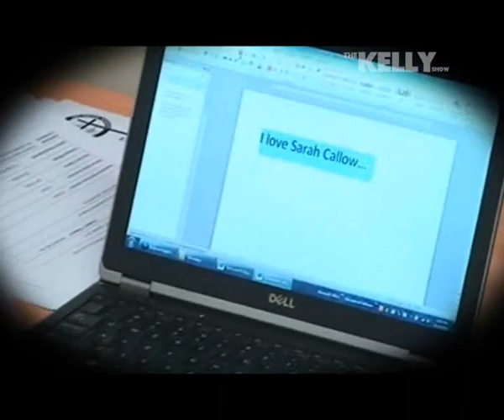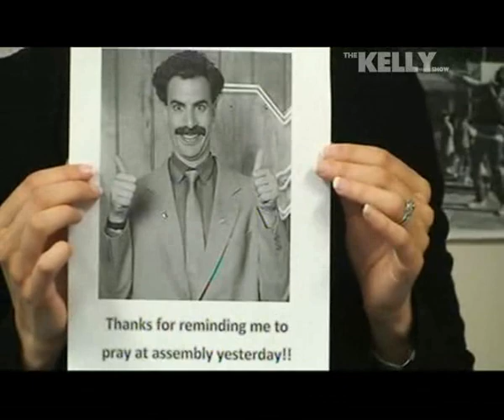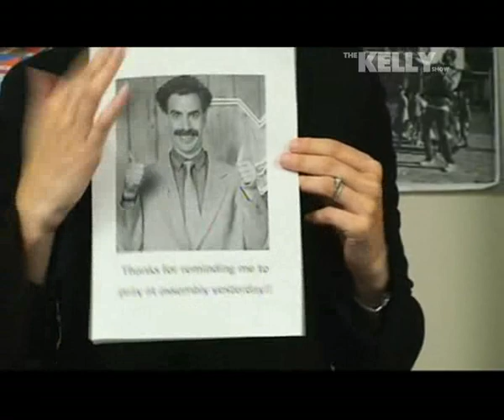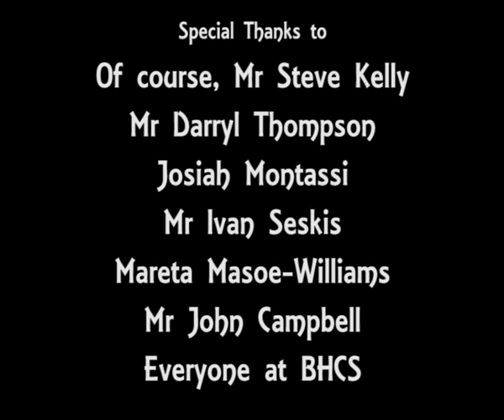Behind The Kelly Show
Behind the show that keeps and eye on every movement Mr Kelly makes. Parody of 'The Truman Show'.